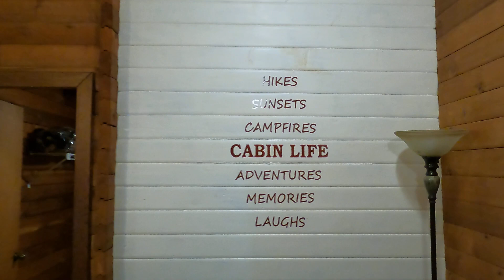Thousand Trails Forest Lake, Advance NC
A short video of one of the cabins at Thousand Trails Forest Lake in Advance, NC.  It served it's purpose on the way to my long stop in Fairfield Glade, TN.